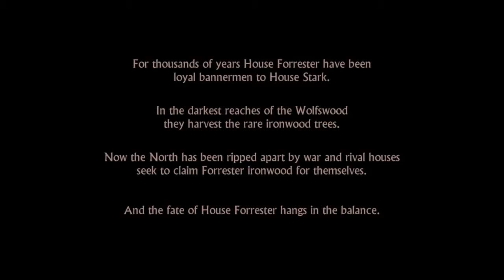Game Of Thrones Season One Part 1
I think I'm going to fall in love with this series...